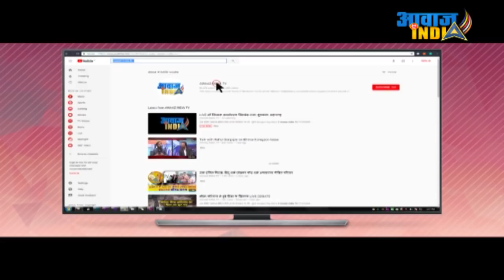Gujarat: Dalits Convert to Buddhism in Una